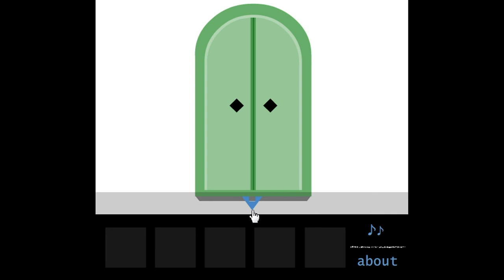Pon Poko's Tea Time Escape Walkthrough